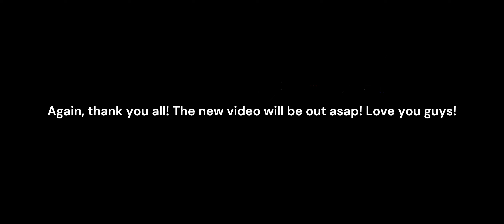400 SUB SPECIAL REVEAL - Puffy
TYSM GUYS
POGGGG
Make sure to like and sub for more or else ???  will wake up in bed tonight and eat your toes off at 3 AM